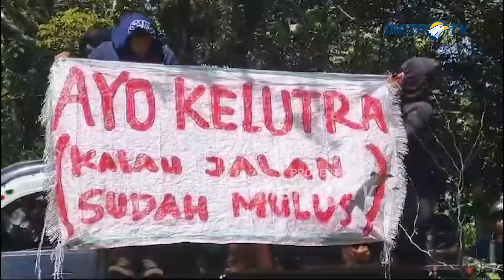Jalan Rusak Tak Diperbaiki, Puluhan Warga Luwu Utara Lakukan Unjuk Rasa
MetroTV,

Perbaikan Jalan Rusak Mandek, Puluhan Warga Luwu Utara Lakukan Unjuk Rasa